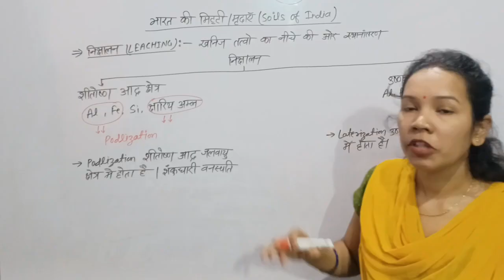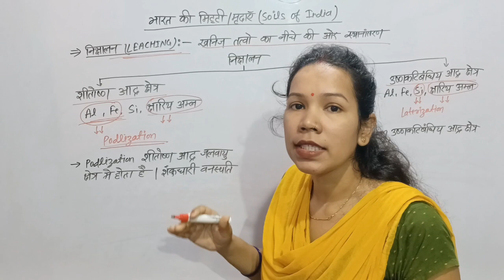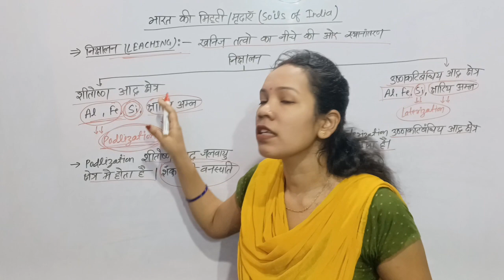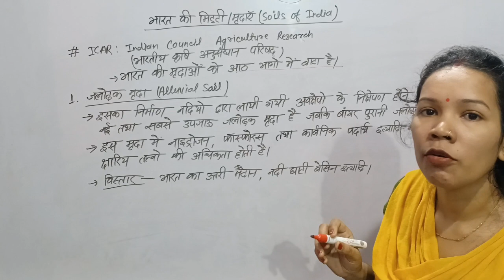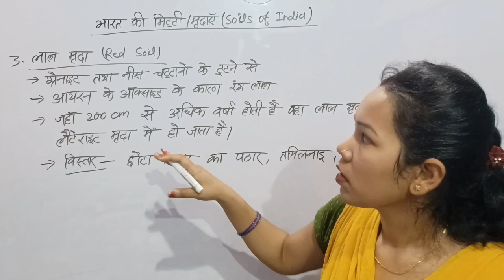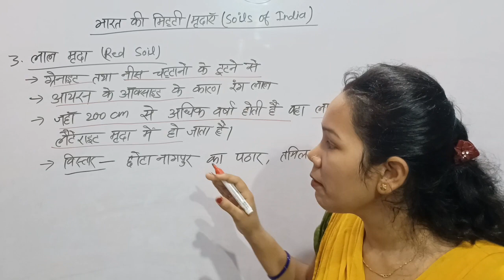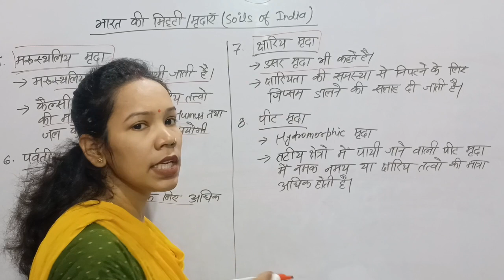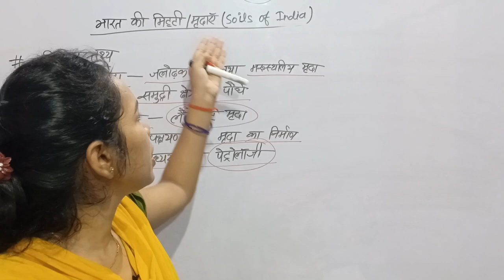GK/GS 69th BPSC PT & Teacher | BPSC Geography | 69th BPSC GK/GS Class | भारत का भूगोल | By Sanjana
Cover Topic:-
इस वीडियो में हम भारत की मिट्टी या मृदायें को देखेंगे
इसमे-
मृदा का निक्षालन (soil leaching)
कैलसिफिकेशन या कैल्सिकर
जलोढ़ मिट्टी
काली मिट्टी
लाल मिट्टी
लैटेराइट मिट्टी
मरूस्थलीय मृदा
पर्वतीय मृदा
क्षारीय मृदा
पीट मृदा
विविध तथ्यों को देखेंगे ।